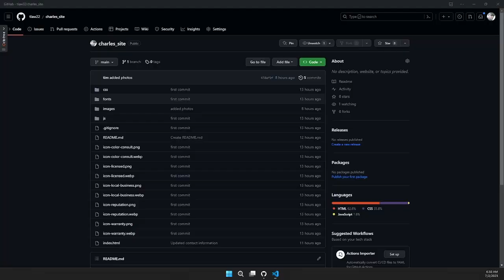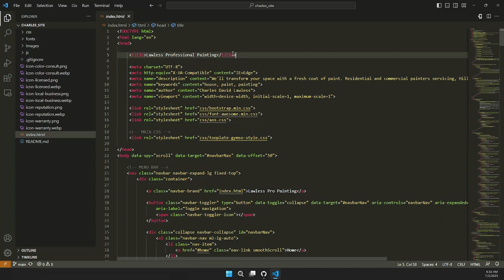How to clone a github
This 2min tutorial will show your how to clone a GITHUB so that you can edit the source on you computer.